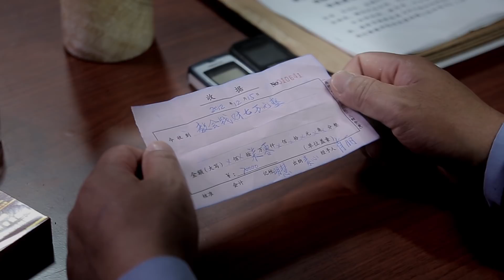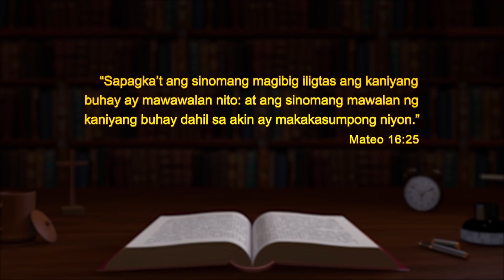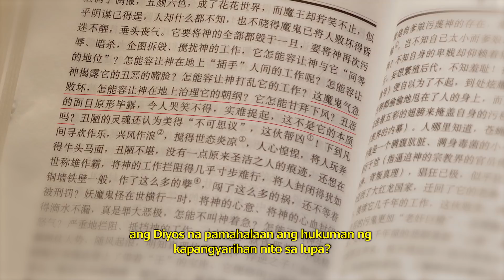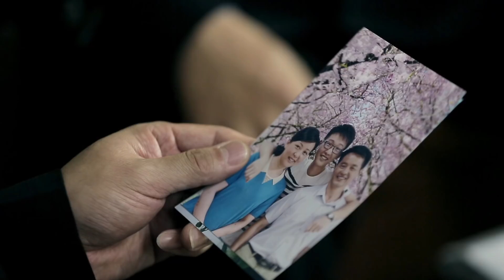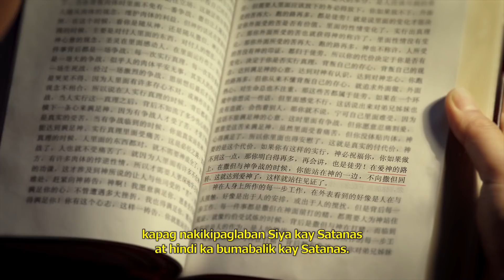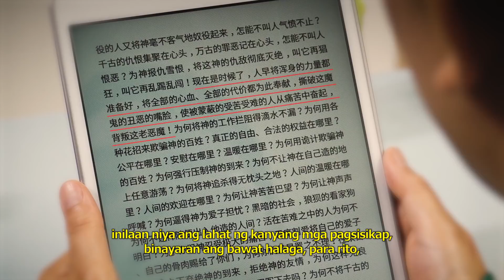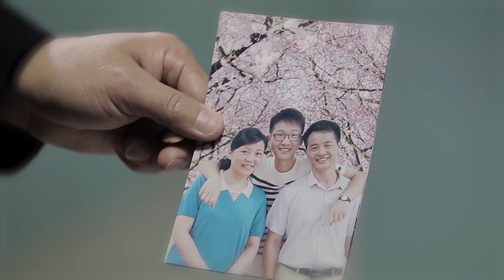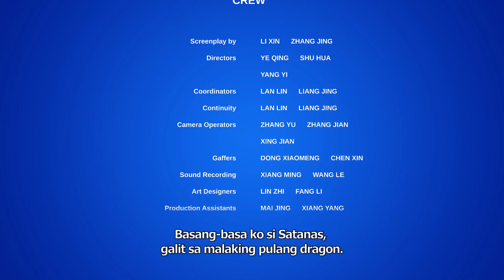Tagalog Christian Movie | "Sa Katindihan ng Taglamig" | Ang Matagumpay na Patotoo ng isang Cristiano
Kapag dumaranas ng mga paghihirap o kahirapan, paano natin mapapalakas ang ating pananampalataya sa Diyos? Mangyaring makipag-ugnayan sa amin sa pamamagitan ng Messenger.

Ang pangalan niya ay Xiao Li. Naninwala siya sa Diyos nang mahigit sa isang dekada. Noong taglamig ng 2012, inaresto siya ng pulisya ng Komunistang Tsino sa isang kongregasyon. Sa panahon ng pagsisiyasat, paulit-ulit siyang hinikayat, binantaan, binugbog at pinahirapan ng pulisya sa kanilang pagtatangka na akitin siya na ipagkanulo ang Diyos sa pamamagitan ng pagbubunyag ng kinaroroonan ng mga lider at pera ng iglesia. Partikular sa isang nagyeyelong gabi nang ang temperatura ay mas mababa ng 20 degrees sa zero, pinuwersa siyang hubaran, ibinabad sa nagyeyelong tubig, sinindak ng kuryente sa kanyang maselang bahagi, at puwersahang pinainom ng mustasang tubig ng mga pulis…. Nagdusa siya sa malupit na pagpapahirap at hindi maipaliwanag na pagkapahiya. Sa panahon ng pagsisiyasat, nasaktan at napahiya siya. Desperado siyang nanalangin sa Diyos nang paulit-ulit. Binigyan siya ng napapanahong pagliliwanag at patnubay ng salita ng Diyos. Sa pananampalataya at lakas na tinanggap niya mula sa salita ng Diyos, nalampasan niya ang mabagsik na pagpapahirap at malademonyong pinsala at nagbigay ng kahanga-hanga at tumataginting na pagsaksi. Tulad ng bulaklak ng sirwelas sa taglamig, nagpakita siya ng matatag na kalakasan sa pamamagitan ng pamumukadkad nang may buong kapurihan sa gitna ng matinding kahirapan, na pinagmumulan ng kalugud-lugod na katahimikan …

Ang nilalaman ng video na ito ay isinalin sa kabuuan ng mga propesyonal na tagasalin. Gayunpaman, dahil sa mga pagkakaiba sa wika atbp., may kaunting hindi maiiwasang hindi tumpak. Kung may makita kayong anumang hindi tumpak, mangyaring sumangguni sa orihinal na bersiyon sa wikang Tsino, at huwag mag-atubiling makipag-ugnayan sa amin para ipaalam ito.